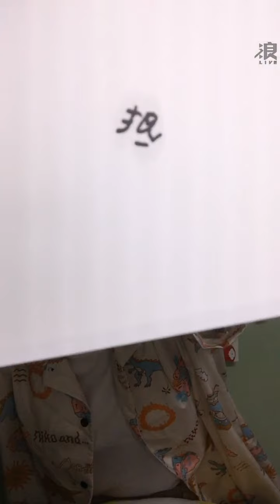200415 20:00 AKB48 TEAM TP 蔡伊柔(研究生) 浪Live